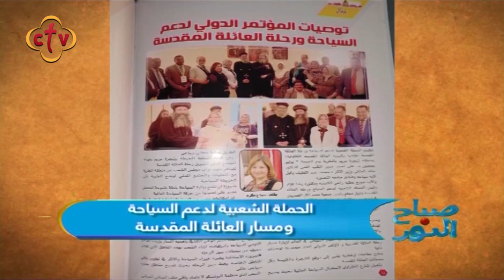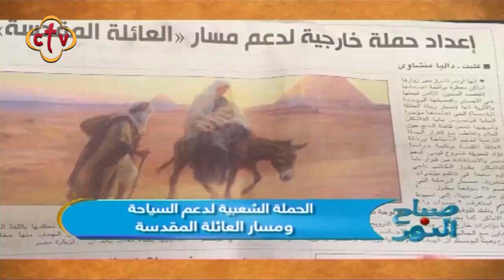برنامج صباح النور مع سالي سمير | 17-9-2019 | الحملة الشعبية لدعم السياحة ومسار العائلة المقدسة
ضيوف البرنامج : * د. راندا فؤاد "مؤسس الحملة"
* أ. سماح مكرم "المستشار الإعلامي للحملة"

Channel Frequency :
NileSat
Frequency 10815 Horizontal Symbol Rate: 27500 FEC: 5/6
Hotbird
Frequency 11179 Horizontal Symbol Rate: 27500 FEC: 3/4